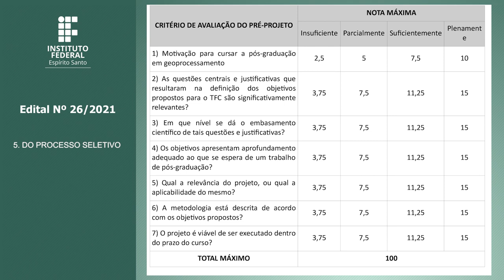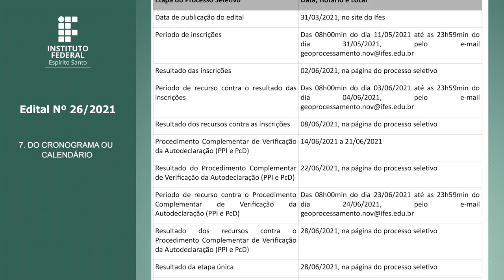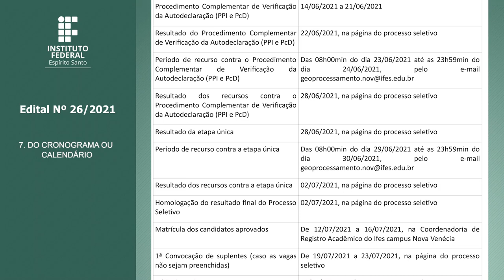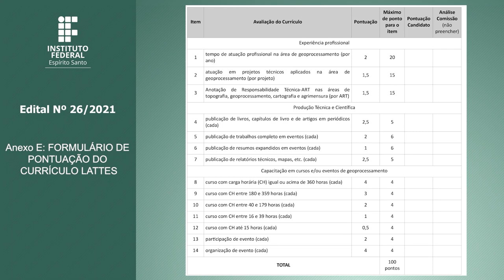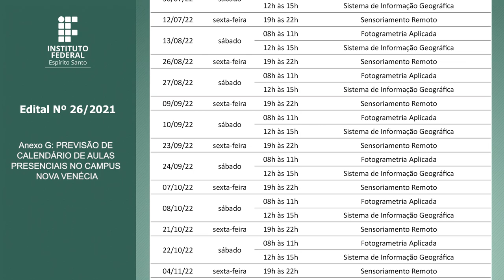Edital nº 26/2021 do Processo Seletivo para o curso de Pós-graduação em Geoprocessamento [Libras]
00:01:13 - 1. INFORMAÇÕES GERAIS
00:02:59 - 2. DO PÚBLICO
00:06:53 - 3. DAS VAGAS
00:13:08 - 4. DAS INSCRIÇÕES
00:34:52 - 5. DO PROCESSO SELETIVO
00:40:07 - 6. DA MATRÍCULA
00:44:35 - 7. DO CRONOGRAMA OU CALENDÁRIO
00:45:06 - 8. CONSIDERAÇÕES FINAIS OU DISPOSIÇÕES FINAIS

Anexos:
00:50:14 - Anexo A: FICHA DE INSCRIÇÃO NO PROCESSO SELETIVO DA PÓS-GRADUAÇÃO ESPECIALIZAÇÃO EM GEOPROCESSAMENTO DO INSTITUTO FEDERAL DO ESPÍRITO SANTO
00:51:43 - Anexo B: AUTODECLARAÇÃO ÉTNICO-RACIAL
00:53:46 - Anexo C: DECLARAÇÃO DE PERTENCIMENTO ÉTNICO –CANDIDATO INDÍGENA
00:55:21 - Anexo D: AUTODECLARAÇÃO PARA PESSOA COM DEFICIÊNCIA
01:01:03 - Anexo E: FORMULÁRIO DE PONTUAÇÃO DO CURRÍCULO LATTES
01:01:19 - Anexo F: REQUERIMENTO DE RECURSO
01:01:25 - Anexo G: PREVISÃO DE CALENDÁRIO DE AULAS PRESENCIAIS NO CAMPUS NOVA VENÉCIA
01:03:21 - Anexo H: PRÉ-PROJETO